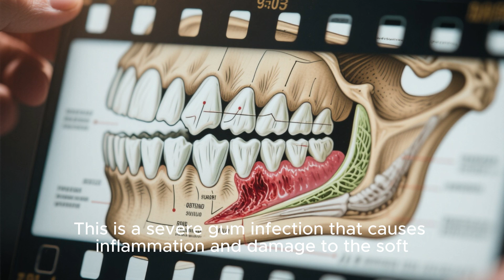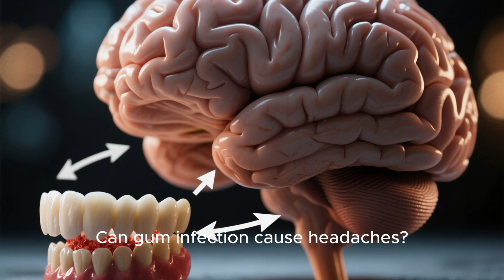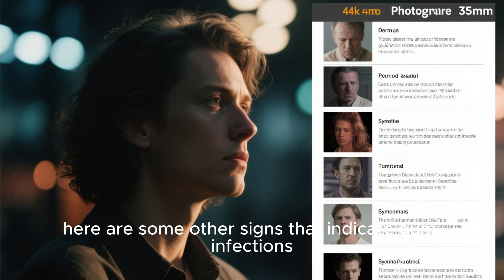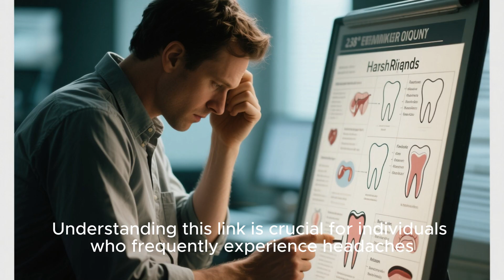Why Do Gum Infections Cause Severe Headaches?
Headaches are very common and have multiple underlying causes. While most people associate headaches with neurological or vision problems, dental health is often overlooked. Gum infections can cause tension in the facial muscles and nerves, leading to frequent headache episodes.

What are gum infections?

Gum disease, also known as periodontal disease, is an infection of the tissues surrounding and supporting the teeth.

It is primarily caused by bacteria in plaque—a sticky film that constantly forms on the teeth.

If not properly removed through brushing and flossing, plaque can harden into tartar, leading to gum inflammation and infection. There are different types of gum disease, with two main forms:

Gingivitis: A mild and early form of gum disease where the gums become red, swollen, and may bleed easily.

Periodontitis: A more severe form of gum disease.

Can gum infection cause headaches?

The inflammation and infection associated with gum disease can spread and affect many nearby nerves, which may trigger headaches or contribute to existing ones.

Furthermore, the body’s inflammatory response to gum disease can involve the release of substances that affect pain perception and may lead to migraines.

Tension headaches are the most common type of headache linked to gum disease. This is because the inflammation and pain from gum infections can cause tension in the jaw muscles and surrounding areas, leading to tension headaches. Additionally, gum disease can contribute to teeth grinding (bruxism), which is a known cause of tension-related headaches.

Other symptoms of gum infections:

In addition to headaches, other signs indicating gum infections (gingivitis or periodontitis) include:

Red, swollen, or painful gums

Gums that bleed easily when brushing or flossing

Bad breath

Gum recession

Pus between your teeth and gums

Loose teeth

Changes in how your teeth fit together when biting

Treatment of gum infections:

Early gum disease (gingivitis) can be treated through professional cleaning and proper oral hygiene.

Brush your teeth twice daily using the correct technique and floss at least twice a week or when food is stuck.

Avoid aggressive flossing, as it can damage the gums.

Regular dental checkups are essential.

Visit a dentist if you have gum issues or chronic headaches, especially if the headache is persistent, severe, or accompanied by other dental symptoms such as jaw pain, tooth sensitivity, or bleeding gums.